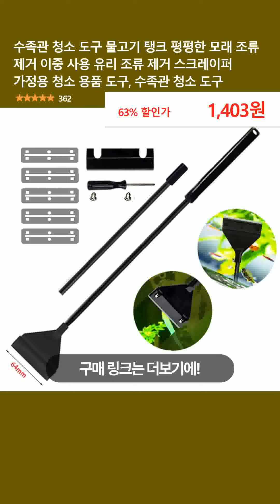수족관 청소 도구 물고기 탱크 평평한 모래 조류 제거 이중 사용 유리 조류 제거 스크레이퍼 가정용 청소 용품 도구, 수족관 청소 도구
👉 구매링크